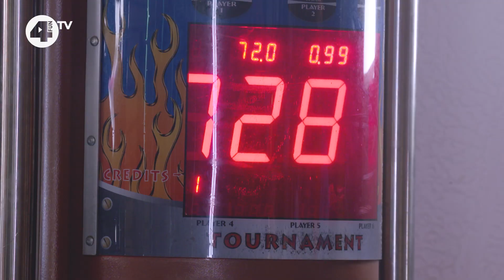Co Joanna Jędrzejczyk sądzi o USA i Amerykanach? [RUNDA 2]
Zawodniczka MMA Joanna Jędrzejczyk w programie Wielka Wylewka 💦 w 4FUN.TV! Polewa Damian Michałowski.